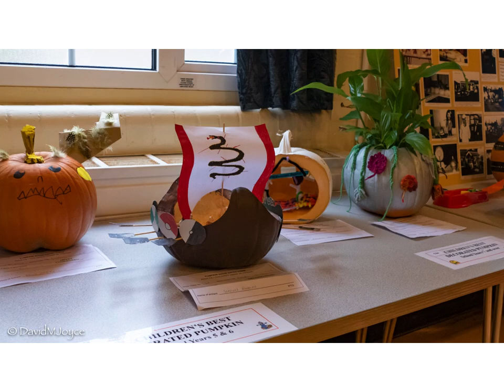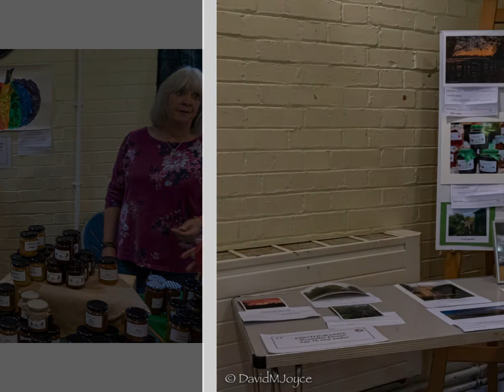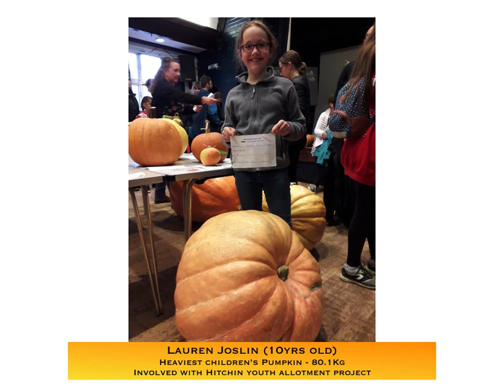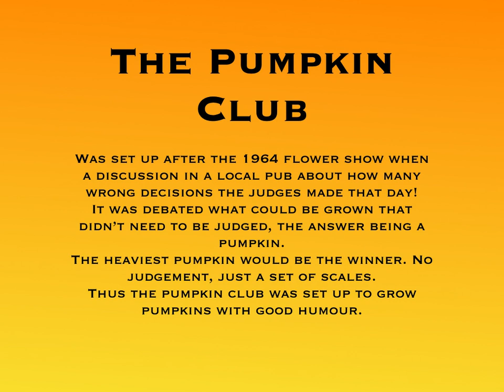Pirton's 55th Pumpkin Show 2019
A wonderful show of creative and imaginative pumpkins including the crowning of the Pumpkin King.